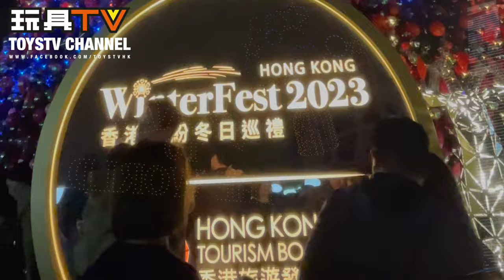TOYSTV wishing you & Hong Kong a Peaceful & Merry Christmas! 聖誕快樂 !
Edited by: Bryan
Produced by: Bryan Lo, Toyswalker-Dick.Po
Production: TOYSTV Production Team